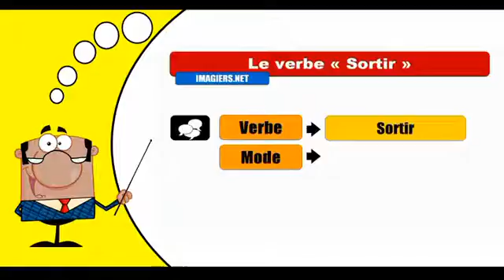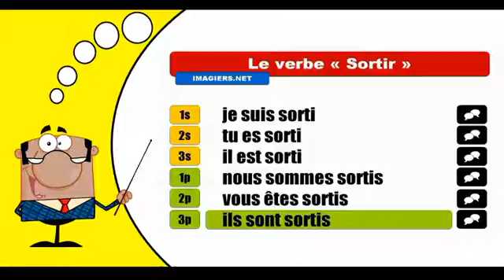Sortir Indicatif Passé Composé